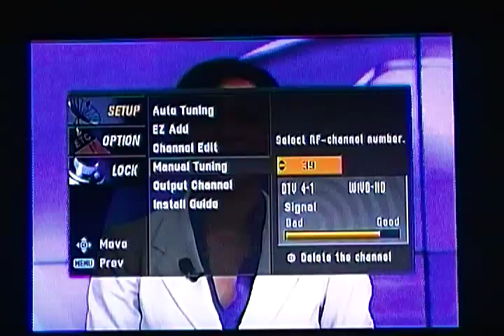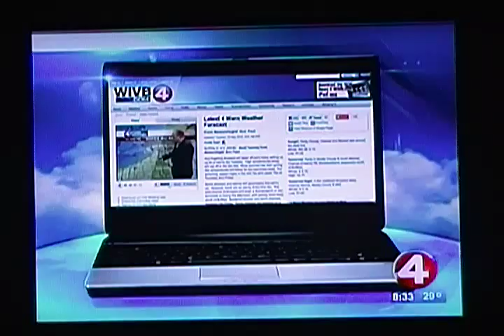WIVB-4 Buffalo - 251 mile DTV DX - Sunday Morning news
Long Distant Digital Television of WIVB-4 Buffalo, NY, digital channel 39.   Received in Poughkeepsie, New York December 9, 2012 under favorable tropospheric ducting conditions.  I was using an Antennas Direct 91-XG roof mounted antenna, approximately 25 feet above the ground.  Distance: 251 miles.